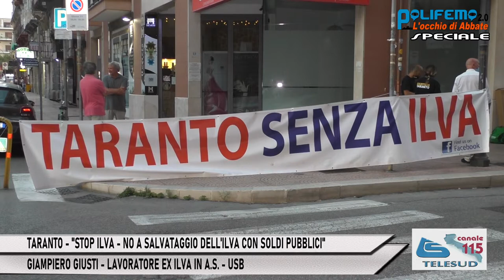TA - "STOP ILVA, NO A SALVATAGGIO CON SOLDI PUBBLICI" - GIAMPIERO GIUSTI (USB)